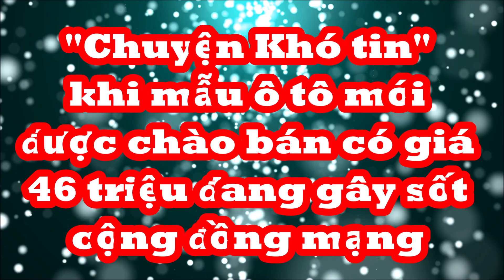"Chuyện khó tin" khi mẫu ô tô mới chào bán trên Facebook có giá 46 triệu đang gây sốt cộng đồng mạng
Với mức giá chỉ 46 triệu đồng liệu mẫu ô tô Trung Quốc này có được khách Việt đón nhận trong thời gian tới hay không?